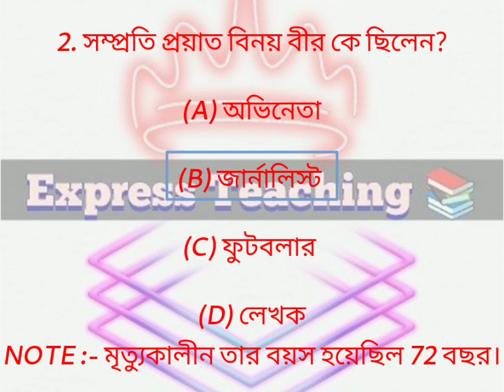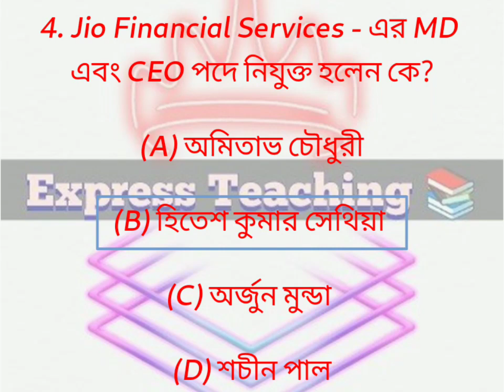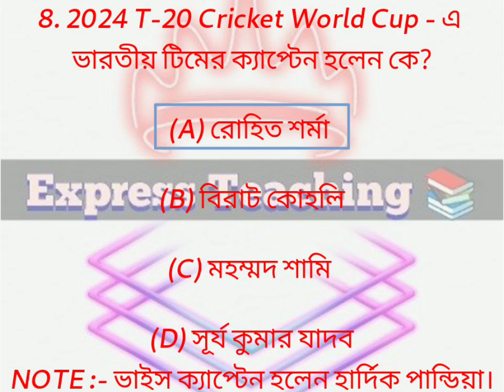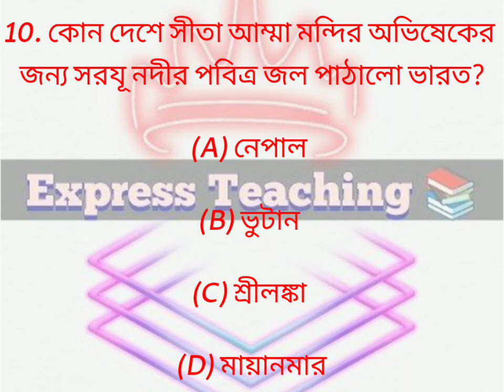Express Teaching 📚 Daily Current Affairs for Students❤️currentaffairs